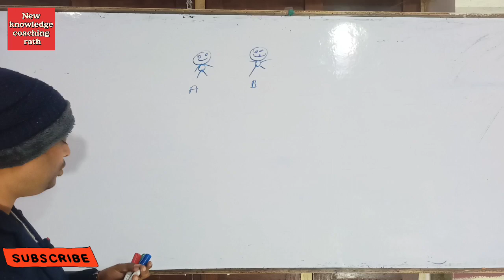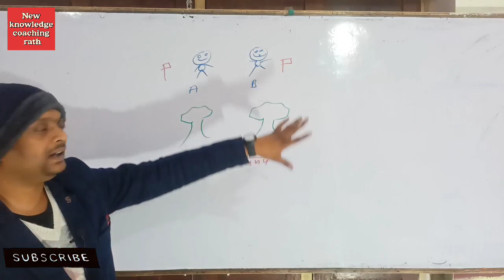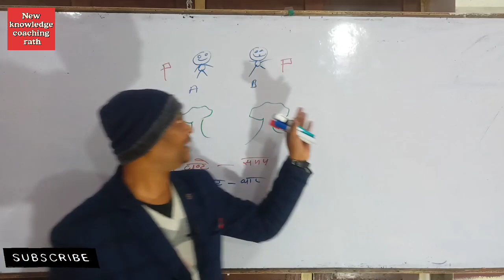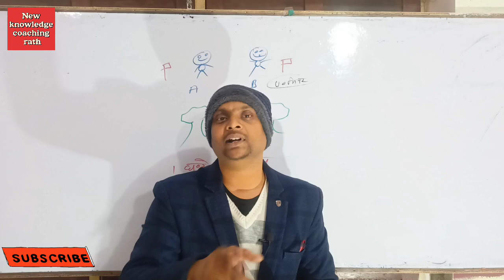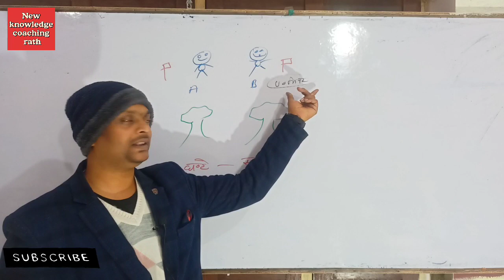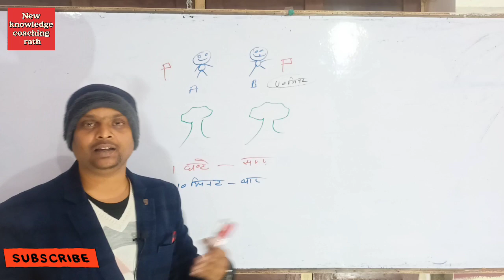motivational story, jivan badalne wali kahani.